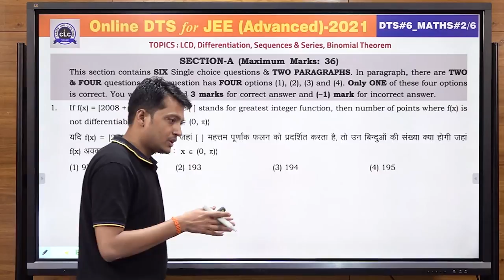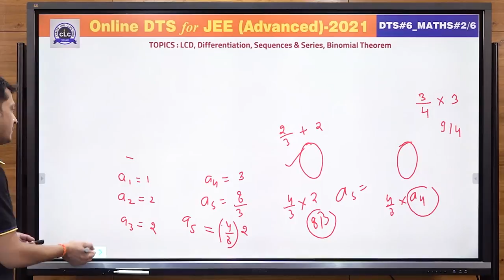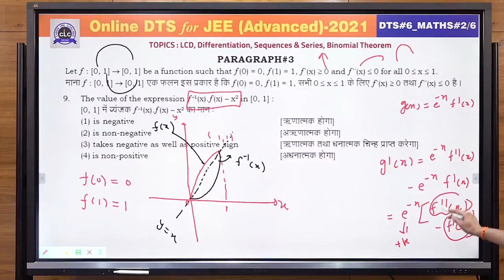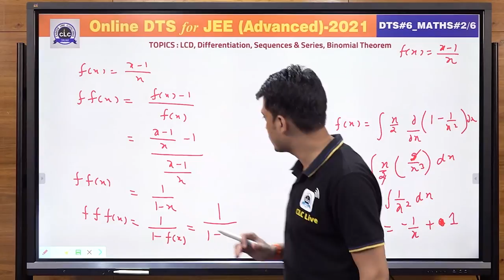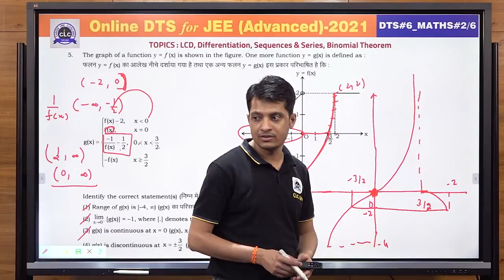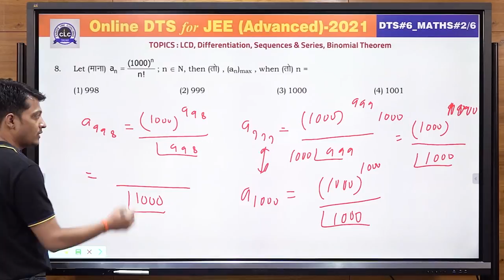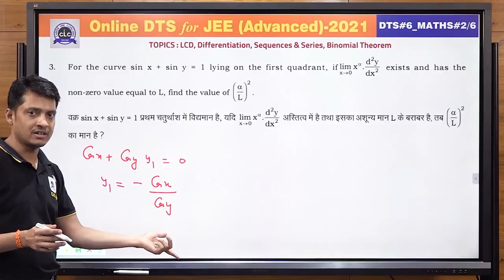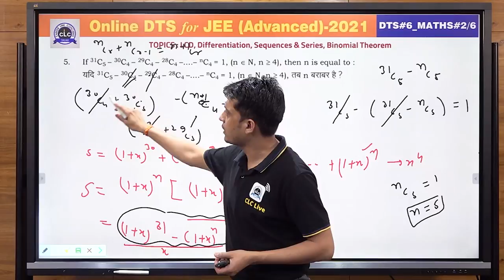JEE ADV. DTS - MATH#02/6 - SOLUTION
Topic - LCD, Differentiation, Sequences & Series, Binomial Theorem